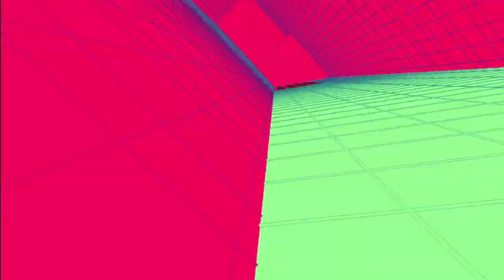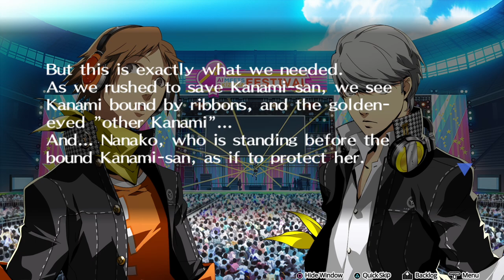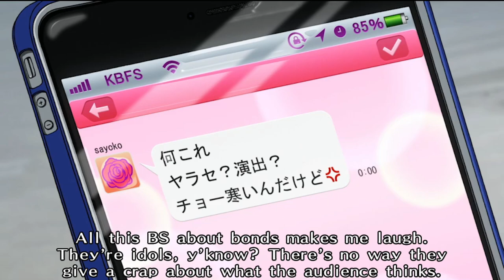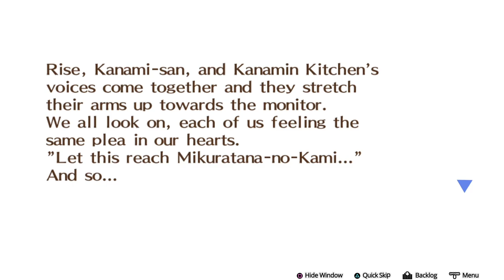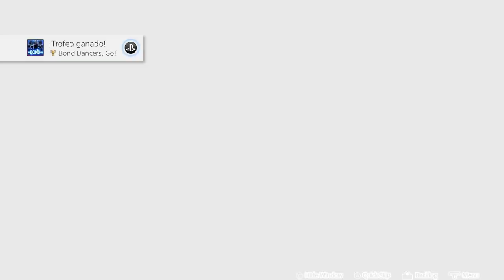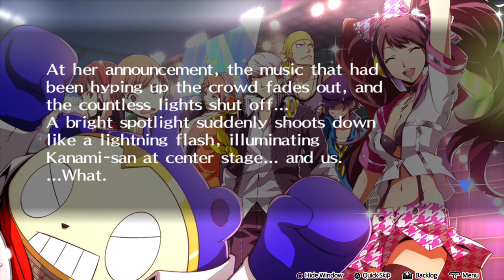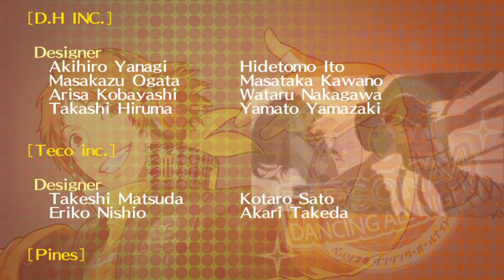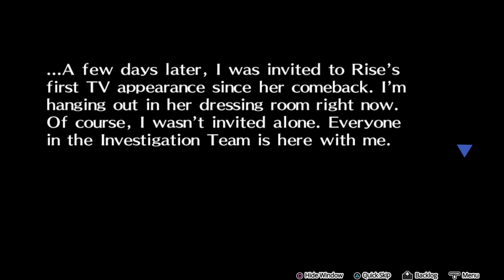MATANDO AL DIOS DEL BAILE PARA PODER LEER EN PAZ | PERSONA 4 DANCING ALL NIGHT - PARTE 10